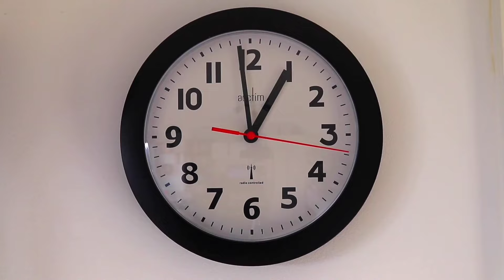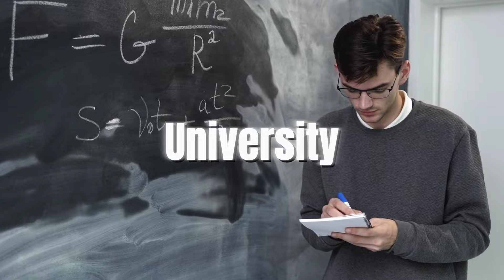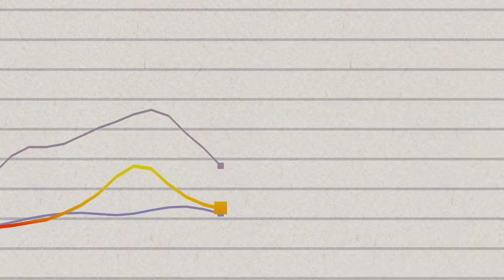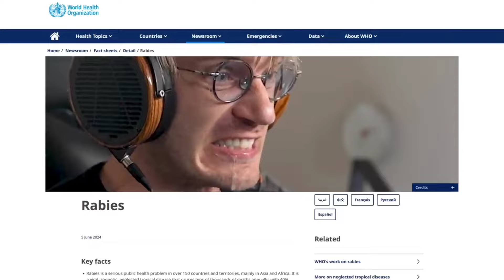Why Is PewDiePie "STUCK" At 111 Million Subscribers..!?😰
PewDiePie's YouTube channel has been stuck at 111 million subscribers since the PewDiePie vs T-Series battle, meaning he has been at this milestone for 4 years. In this video, we look at when PewDiePie hit 111 million subscribers and why he has remained at this number for 4 years. I look at a bunch of reasons as well as find his current subscriber count to see when he will hit the next number on YouTube.

What is the reason for why is PewDiePie stuck at 111 million subscribers? Find out the answers in this video, because I explain why the once biggest YouTuber in the world is now stuck at 111M subscribers on YouTube...

Thanks For Clips:- @PewDiePie @MrBeast @ksi @loganpaulvlogs